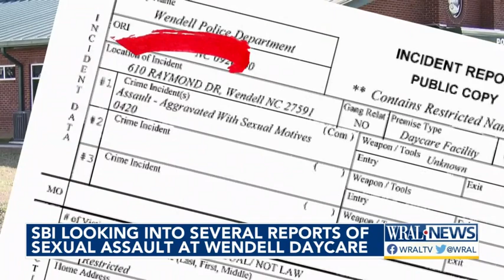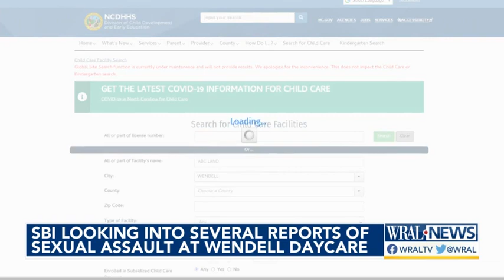Multiple 3-year-olds sexually assaulted at 5-star Wendell day care, families say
The North Carolina State Bureau of Investigation is looking into reports of sexual assault at a daycare after multiple complaints were made against the same employee. According to the police, officers began their investigation into ABC Land day care at 601 Raymond Drive on Jan. 4, when multiple people reported an employee sexually assaulted their children.

Almost a week later, on Tuesday, police received a third sex assault complaint against the same employee.

"My 3-year-old told me that he was touched in a private area by a male employee at naptime," said one of the mothers who filed a police report. "I confronted the owner and she denied it. To my knowledge today, the employee is still at the day care."

The mother says the alleged assault took place the week before Christmas, and her child is currently seeing a forensic psychologist.

WRAL News went to the daycare to speak with the owner, but she said, "I don't have time to talk to you today."

Wendell police Capt. John Slaughter told WRAL News there were three children involved, and all were 3 years old.

The SBI said investigations are ongoing, but no charges have been filed.

ABC Land sent a letter to families on Wednesday, which read in part:

"We are dealing with serious allegations against one of our employees ... We did receive this complaint last week and started taking measures to inform the agencies that handle situations involving child care complaints."

The letter stated that ABC Land received an unannounced visit on Monday, Jan. 9, from the state Department of Health and Human Services.

ABC Land wrote "all allegations are taken seriously with the investigation following the procedures required by the state."

The daycare has been in operation since 1979, according to its website. The company has two locations in Wendell. It is listed as a five-star facility caring for children from newborns to 12-year-olds.

The public can view the results of inspections and any violations online for child care facilities registered with the state. Recent violations from ABC Land in December were related to paperwork, with some employees not being up-to-date on required orientation and training procedures.